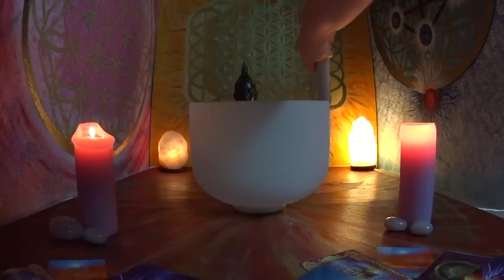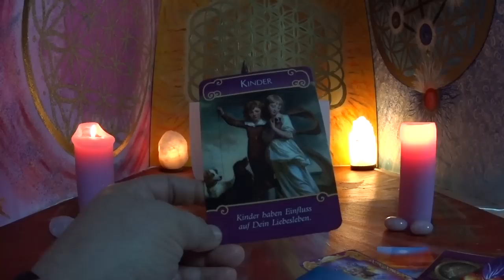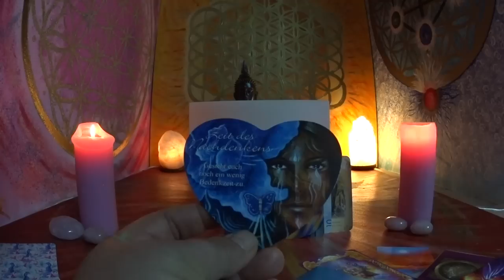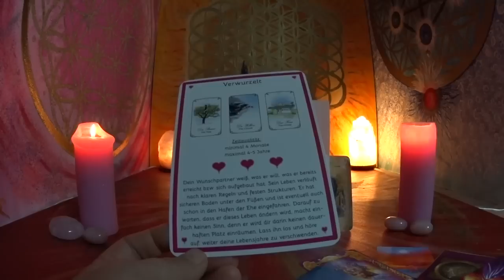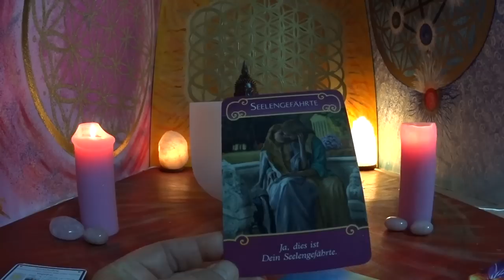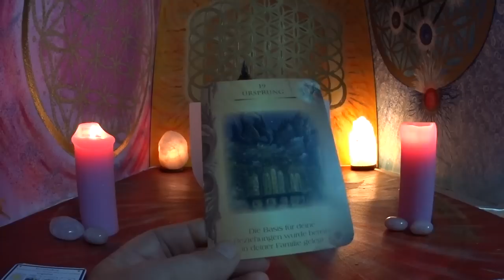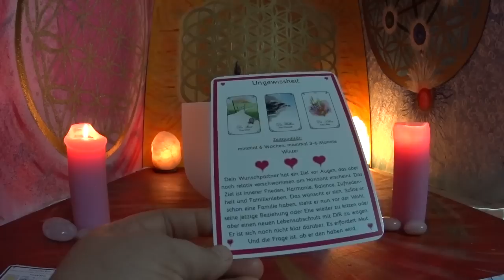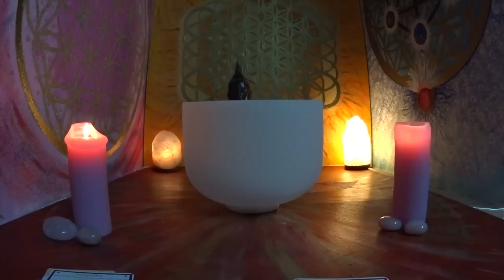Seelenpartner/Was denkt und fühlt Er/Sie heute? Und was denkst und fühlst Du? 12.07.2018.